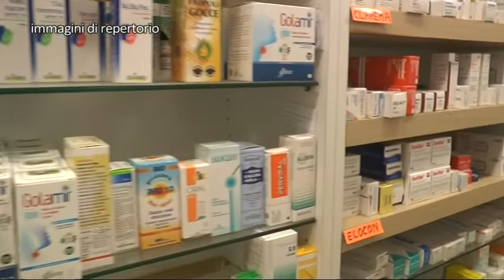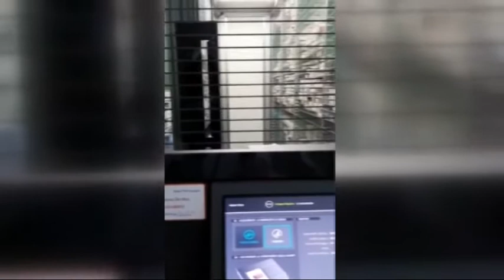Farmacie, meno stress per il settore anche grazie alla progressiva digitalizzazione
Si allenta lo stress per il comparto farmaceutico. Con la progressiva digitalizzazione il servizio è più agile, con tempi di attesa ridotti e maggiore attenzione al cliente.